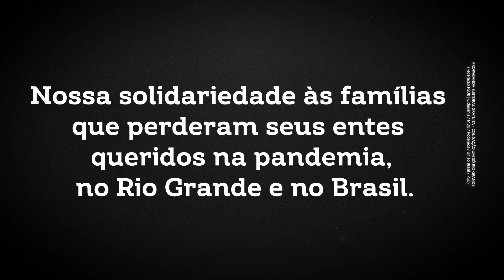Programa Eleitoral 28/10/2022 | 2º Turno | Eduardo Leite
Começaram os programas eleitorais de TV e de rádio da nossa campanha. Assistiram?! Perderam?! Sem galho. Aqui no canal vocês sempre vão encontrar os programas na íntegra.

Programa Eleitoral do dia 28/10/2022.

Participa aqui da nossa comunidade no YouTube. Vamos adorar interagir! Esse canal é de mão dupla. 😉

🗓⏰  Fica ligado na programação:
▶ Todas às terças, 20h30, tem episódio novo do vlog “Trocando Ideia”;
▶ Todas às quintas, 20h30, tem um bate-papo com convidado ou um vídeo “Perguntas e Respostas”;
▶ Todos os dias tem shorts.

🔹 Para proteger, manter a segurança e o bom convívio de todas as partes envolvidas neste canal -  criador de conteúdo, parceiros e espectadores - seguimos as orientações apresentadas nas diretrizes da comunidade do YouTube. Seguindo essa premissa, não é permitido discurso que promova a violência, ódio, assédio e bullying virtual, tão pouco publicação de conteúdo enganoso neste ambiente. Caso isso aconteça, o comentário será excluído, a conta do usuário denunciada e bloqueada. Contamos com a colaboração de todos para construirmos um ambiente interativo, um espaço de tolerância, paz, diálogo e de boa política. Vamos fortalecer uma comunidade no YouTube com muito respeito e participação.